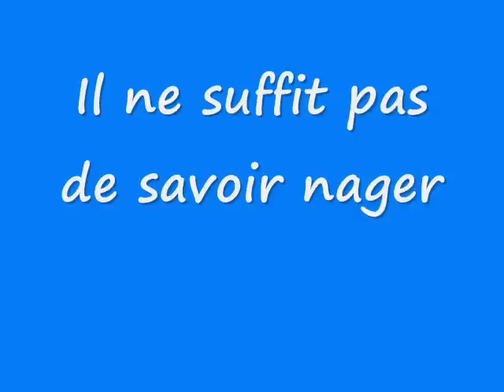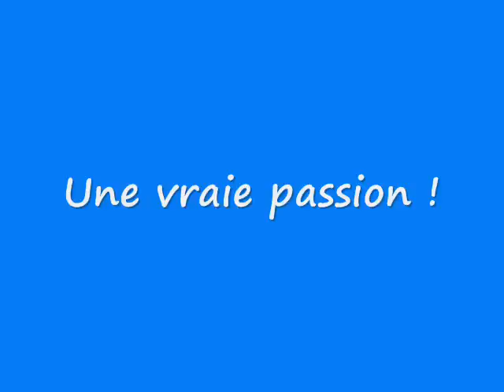Comme un poisson dans l'eau - France Bienvenue